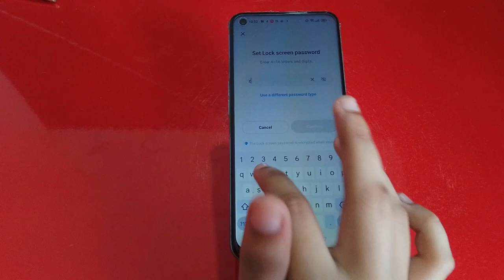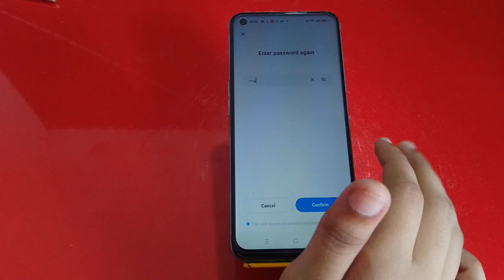Password Lock Set In Realme 9i 5G, Realme 9i 5G Password Lock Kaise Lagaen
Password Lock Set In Realme 9i 5G, Realme 9i 5G Password Lock Kaise Lagaen, How To Set Screen Lock Password,

Password_Lock_ Realme 9i 5G